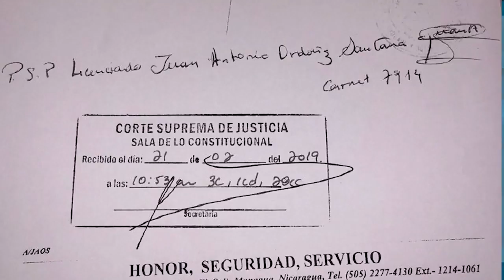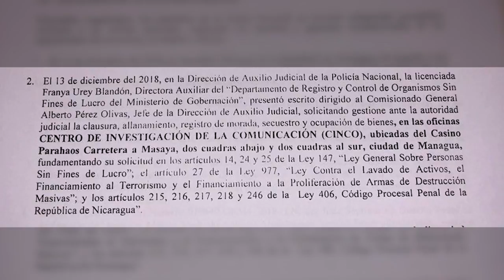Carlos F. Chamorro: A un año del asalto y la ocupación de Confidencial